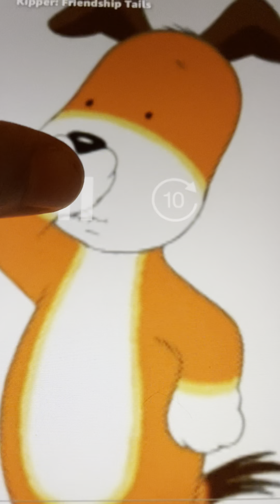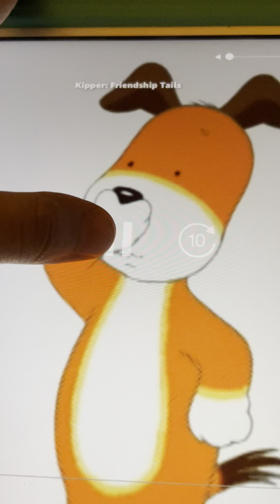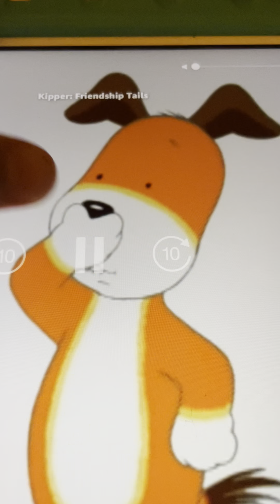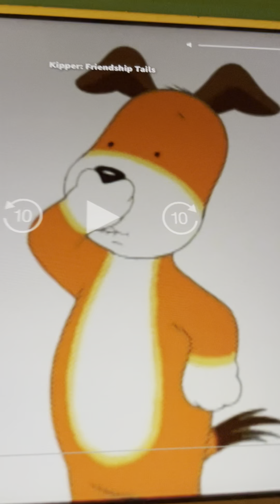Kipper Got Hiccups And Smell It To My Breath Ouch